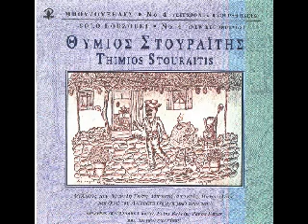11: Απτάλικο της Κερατέας - Στουραΐτης μπουζούκι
11: Απτάλικο της Κερατέας - Θύμιου Στουραΐτη - Θύμιος Στουραΐτης σόλο μπουζούκι - Από το άλμπουμ "Μπουζουξήδες #4"